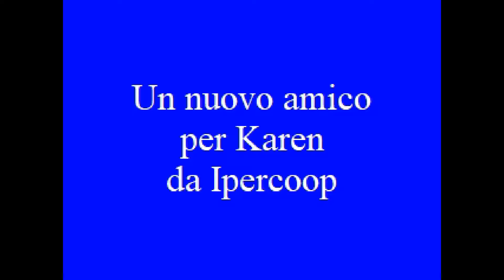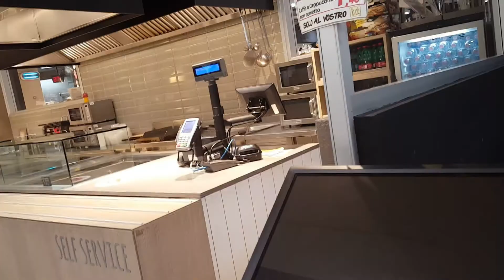Un nuovo amico per Karen da Ipercoop